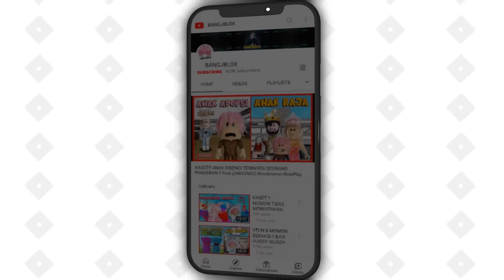ATUN MEMBUAT NETHER PORTAL PALING UNIK DENGAN TIKTOK HACK !! Feat @sapipurba Minecraft